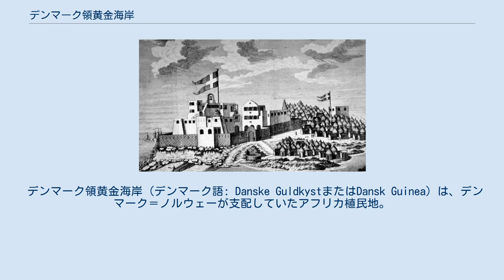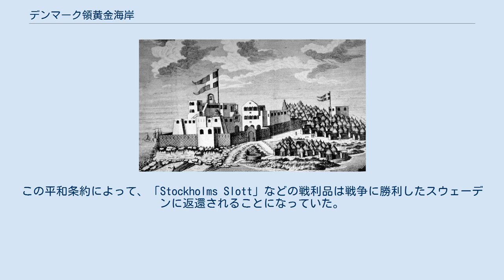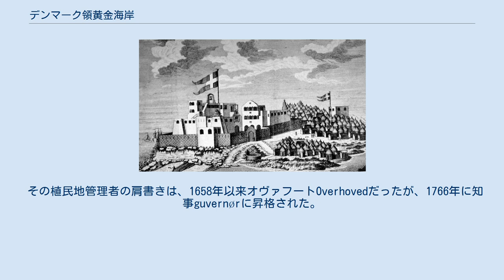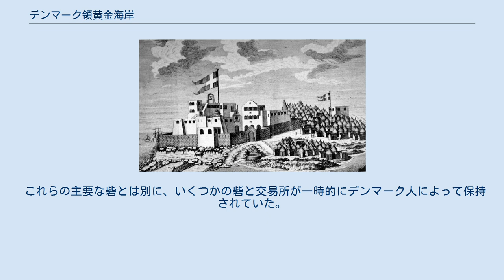デンマーク領黄金海岸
クリスチャンズボー砦、現在のオス城の絵画。
右側の出城はPrøvestenen砦。
 デンマーク領黄金海岸（デンマーク語: Danske GuldkystまたはDansk Guinea）は、デンマーク＝ノルウェーが支配していたアフリカ植民地。
ギニア湾岸の黄金海岸（現在のガーナ南東部）の一部。
最初はデンマーク西インド会社（勅許会社）による間接統治で、後にデンマーク=ノルウェーの直轄植民地となった。
 デンマーク領黄金海岸は、1850年にデンマーク王国からイギリスに売却され、イギリス領黄金海岸となった。
 デンマークによるこの地域への進出は遅く、ポルトガル、イングランド、オランダ、スウェーデンの後だった。
1649年の終わり頃にホルシュタイン公国のグリュックシュタットからサントメに向けてデンマークの探検隊が出発した。
1654年から1655年にかけて行われた別の探険航海の成功もあり進出を継続させた。
 既に他のヨーロッパ諸国が拠点を構えていたため、後発のデンマークには困難があったが、1658年にヘンドリク・カーロフがスウェーデン領のカールスボー砦を、デンマーク王の名の下に占領した。
カーロフはまた、積荷を満載した商船「Stockholms Slott」も拿捕した。
時を同じくして、ヨーロッパでのスウェーデンとデンマーク＝ノルウェーの戦争はロスキレ条約 (1658年)で1658年2月26日に終結した。
この平和条約によって、「Stockholms Slott」などの戦利品は戦争に勝利したスウェーデンに返還されることになっていた。
しかし砦と船は返還されなかった。
この事件はスウェーデン王を激怒させ、戦争を再開する原因の一つになったとされる。
コペンハーゲン条約 (1660年)によって1660年5月27日に戦争は終わり、スウェーデンはギニアの植民地に対する権利を放棄した。
だが、コペンハーゲン条約が結ばれる前に、オランダは言葉巧みにデンマークから砦の権利を譲り受けていた。
しかし、1664年にイギリスはこの砦を奪い、「ケープ・コースト城」と命名して、そのまま1877年までイギリス領黄金海岸の首府とした。
 1659年の終わりに、デンマークは現地のフェツ人の王から砦を建設する許可を得た。
そこで、カールスボーの近くにフレデリクスボーを建てた。
これは1685年までのデンマークの手にあり、その後イギリスに売却されてフォート・ロイヤルと改名された。
1661年の早期に、デンマークはアクラの王に金を支払って、オスに砦を建てる許可を得て、これをクリスチャン4世にちなんでクリスチャンズボー砦と名付けた。
これがデンマーク領黄金海岸の首府となった。
 これらはヨーロッパ人が黄金海岸を占領したことを意味するのではない。
これらは、それぞれの地域の支配者の主権を認めた上で土地を借り、かわりに、時として厳しい条件を課せられた年貢を支払うものだった。
ヨーロッパ人の影響範囲は、単に砦から大砲の弾が届く範囲だけと言われていた。
当時の大砲の射程であるから、それは1キロメートル未満である。
ヨーロッパ人は長らく地元の支配者達に依存していた。
 もともとヨーロッパ人をこの地域に引きつけたのは黄金や象牙だったが、すぐにこの地の支配者達は何世紀にもわたってアラブ人商人に販売していた別の商品、つまり奴隷を売り込み始めた。
アフリカでは戦争は日常茶飯事であり、奴隷貿易は既に組織化されていた。
奴隷は各地のバラクーン（バラックの訛ったもの）と呼ばれる専用宿舎に集められ、そこからアフリカ人の奴隷商人によって沿岸部に連れ出された。
奴隷の一団が中間業者によって連れて行かれる先であるヨーロッパの砦は、国の規模と関係なく、どれも小規模なもので、普通は数人の役人と、50人にも満たない兵士がいるだけだった。
現地に不慣れなヨーロッパ人の死亡率は高く、一方ヨーロッパ人と現地女性との関係の結果として混血児の一団が出現しており、結果的に彼らは砦に勤務することようになっていった。
規模の小ささとあいまって、砦は容易に外から隔離された。
 1674年から1755年まで、入植地はデンマーク西インド＝ギニア会社によって管理されていた。
1680年12月から1682年8月29日まで、ポルトガルはクリスチャンズボー砦を占領した。
 1750年にデンマークの直轄植民地になった。
1782年から1785年までは...